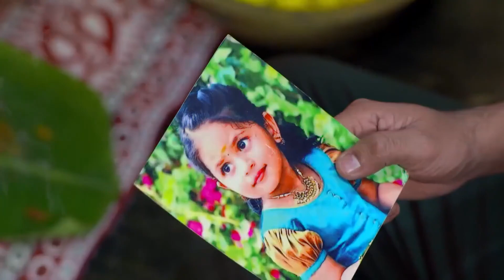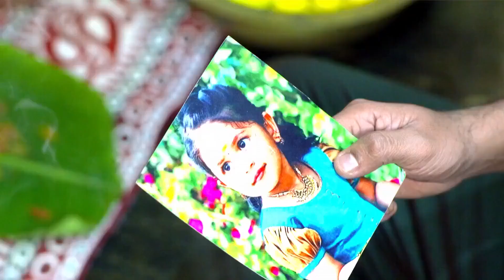Kaiyethum Doorath - 02-10- 2022 - 15-10- 2022 - Quick Recap - Malayalam TV Show - Zee Keralam